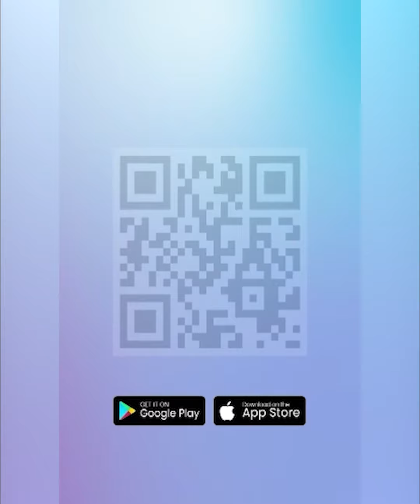Penampilan Baru Rizky Febian Disebut Mirip Roy Kiyoshi, Diduga Oplas seperti Mahalini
TRIBUN-VIDEO.COM - Penyanyi Rizky Febian diduga melakukan tindakan operasi plastik, warganet menyebut penampilan baru suami Mahalini mirip Roy Kiyoshi.

Belum lama ini Rizky Febian terlihat kembali tampil bernyanyi dalam sebuah acara.

Namun penampilan Rizky Febian itu terlihat berbeda dari biasanya.

Terlihat perbedaan yang cukup mencolok pada bagian hidung dan dagu putra sulung komedian Sule tersebut.

TribunTernate.com

Program :
Host :
Editor Video : Ega Awellana
Uploader : Ega Awellana